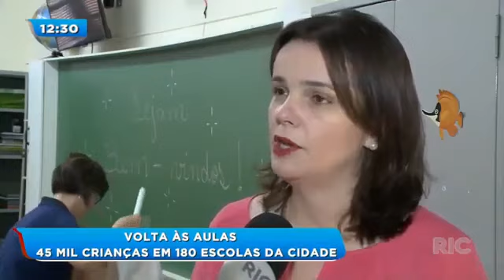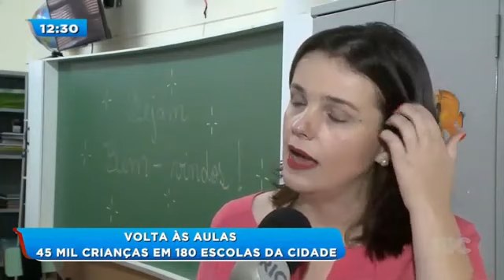Volta às aulas na rede municipal: 45 mil crianças em 180 escolas da cidade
São 45 mil crianças e adolescentes da rede municipal em 180 escolas. Neste ano, uma novidade super bacana para os pais: os uniformes escolares foram entregues no primeiro dia. Confira!

Veja também:
Homem morre com tiro no olho ao proteger amiga de assalto